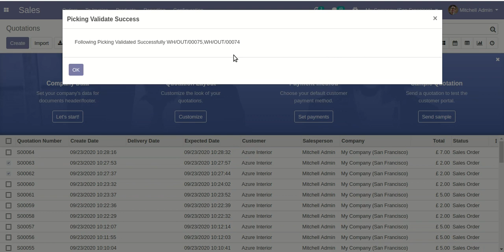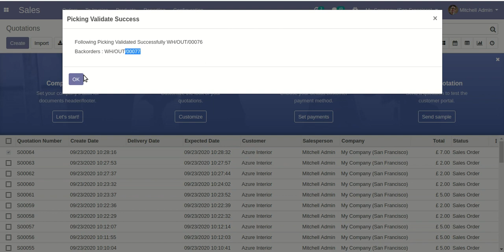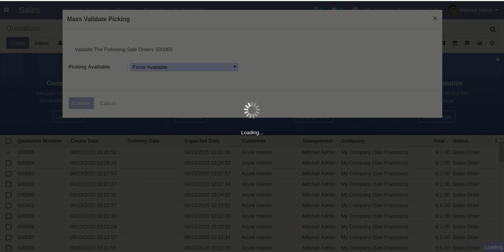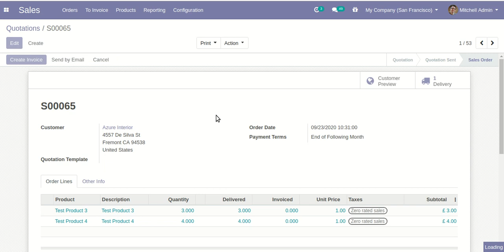Mass Confirm Picking - Advance Odoo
About Module:

When you have bulk sale orders then it's very difficult to validate every picking one by one. This module provides functionality to validate all sale orders in a single click. The user has to select the sale orders from the list view and then validate all pickings. It shows notification in success & any issue in the validation. It shows a warning if not conformed sale orders.

Features:

1) You have 3 options when you apply "Mass Validate Picking", Fully available, Partial available, Force available.
2) You can validate mass picking from the list view.
3) It shows warning if sale orders not confirmed.
4) The notification comes in success or issue in the validation.
5) You can mass validate picking in a single click.
6) No special configuration required just install it and cheers!
7) This module saves your important time.
8) This app is compatible with Odoo's Multi-Company Feature.
9) It reduces human efforts.